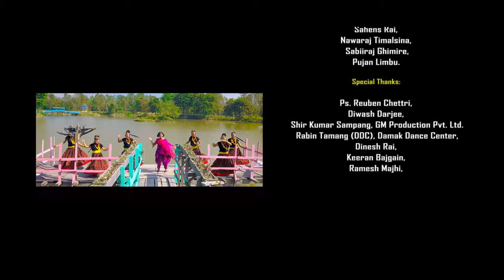'येशूको जन्म' Bethlehem Gauaima - Bigyan Baraily/Angila Moktan | Nepali Christmas Dance Song 2020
OFFICIAL MUSIC VIDEO 2020 / 'येशूको जन्म' Bethlehem Gauaima - Bigyan Baraily/Angila Moktan | Nepali Christmas Dance Song 2020

Title:
Bethlehem Gauaima

Lyrics/Composition:
Hanok Lungali Magar

Singers:
Bigyan Baraily
Angila Moktan

Music Arrangement/Production
Prasan Pariyar
Mint Audio Studio

Mixing/Mastering:
Robin Chettri

Flute:
Ratna BK

Madal/Dholak/Tabla:
Bhuwan Gandharva

Sarangi:
Hemant Kanchha Rasaily

Backing Vocal:
Prasan Pariyar & Samantha Rajeshwori Thapa

Project Manager:
Kalyan Bajgain, Admin GP

Hanok Lungeli Magar

Casts:
Suraj Limbu
Aakriti Poudel

Dancers:
Sumesh Dhimal
Parbat Rai
Sanjay Rai
Raju Dhimal
Samir Tamang
Laxman Tamang
Nisha Rai
Pujan Rai
Sujita Dhimal
Dikshya Bhandari
Prashna Basnet
Sandhiya Limbu

Makeup
Mahesh Sigdel

Video Concept/Choreographer:
Suman Rajiti
New Star Dance & Ladies Fitness House

Dress/Ornaments:
Damak Dance Center(DDC)

Light Person:
Sahens Rai
Nawaraj Timalsina
Sabiraj Ghimire
Pujan Limbu

Cinematographer:
Dinesh Rai(Subin)

Edit/Drone/Color:
Shir Kumar Sampang

Post Production:
GM Production Pvt. Ltd.

Audio/Video Copyright:
Grace Platform

Special Thanks:
Ps. Reuben Chettri
Diwash Darjee
Shir Kumar Sampang
Rabin Tamang(DDC)
Damak Dance Center
Dinesh Rai
Keeran Bajgain
Ramesh Majhi